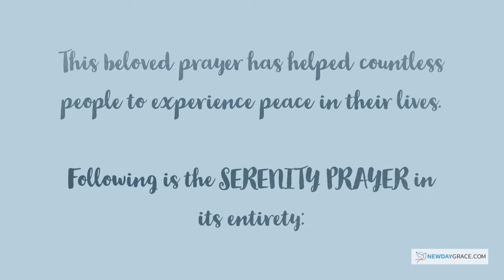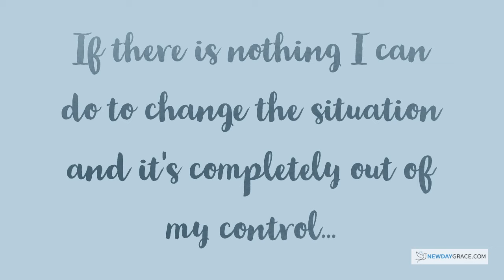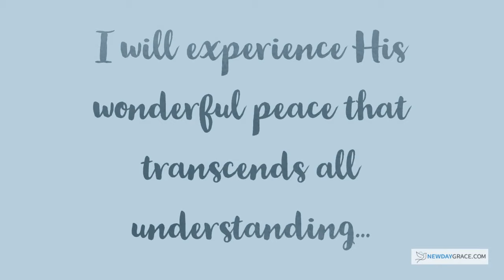Serenity Prayer- God Grant Me the Serenity (Spoken Audio for Meditation)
The Serenity Prayer Spoken - God Grant Me the Serenity- reminds us that with acceptance comes peace and joy.  And, change requires courage.  With God’s help and wisdom, we can have true serenity.

►Download FREE audio MP3 & book “7 Things To Do Every Day for a Prosperous Day” when you sign up

To SUPPORT the mission of this channel to encourage and empower you for each new day:
►Show Support with SUPER THANKS (see THANKS button above next to Share/Like buttons)
    You (Viewer) can show extra gratitude for this video by buying a fun animation called Super
    Thanks that will include a highlighted comment.

Start Your Day with God Devotional➜
In Christ, I am: God’s Promises on Who You Are in Christ➜
God Restores: Prayers & Promises for Restoration➜
Marriage Help: Restore Your Marriage & Fall in Love Again➜

About:
Welcome to New Day Grace channel! In this acceptance meditation prayer (the serenity prayer meditation), we share the Serenity Prayer meaning– God grant me the serenity to accept the things I cannot change… to remind us with acceptance comes peace and joy.